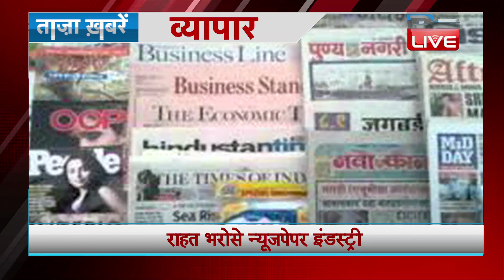Taza Khabar | Top News | latest news lockdown | Top Headlines |2 may | India Top News